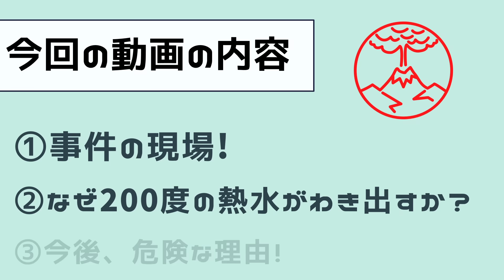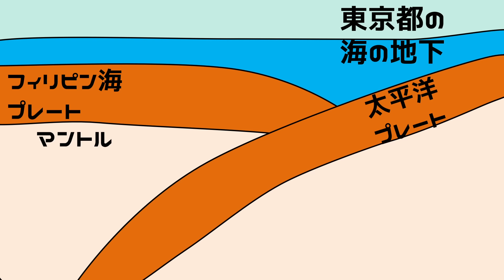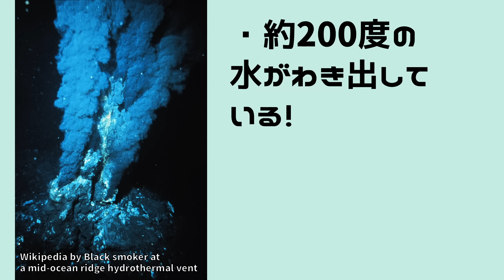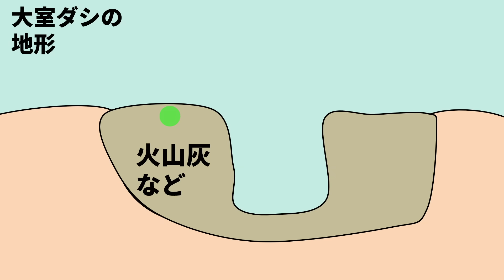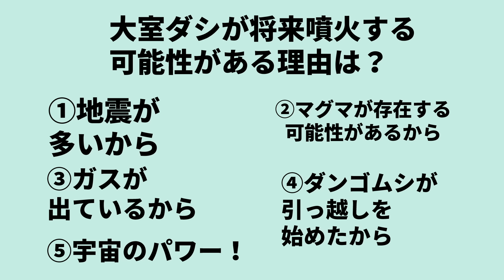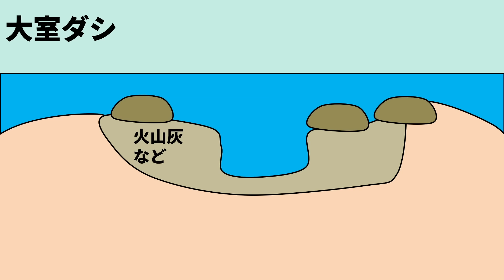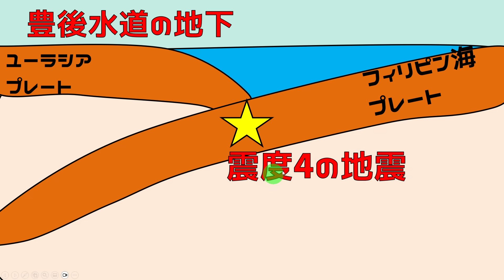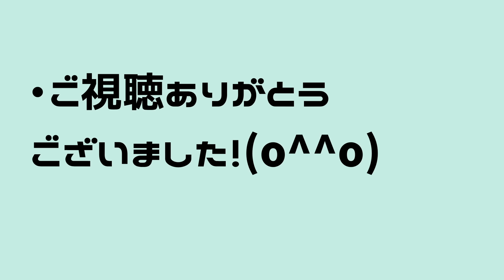【速報！】東京沖で200度の熱水がわき出しました！巨大噴火の前兆か！？わかりやすく解説します！